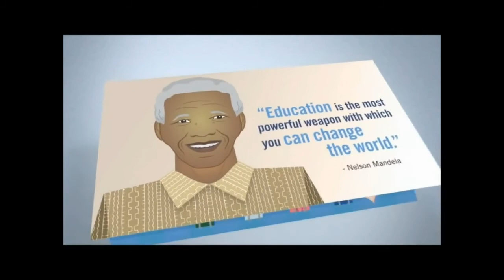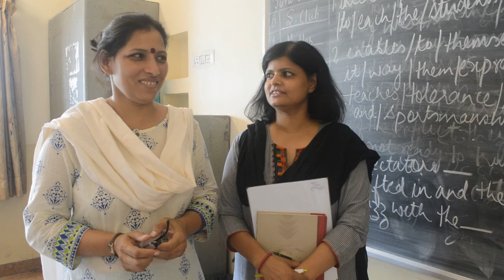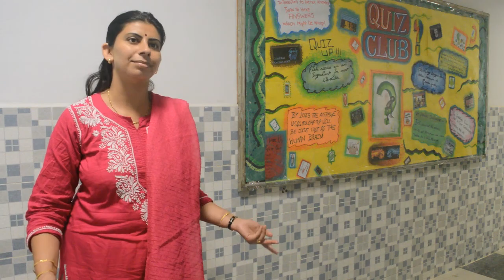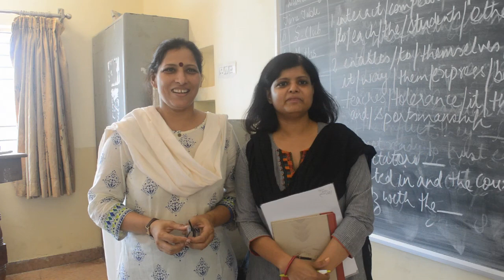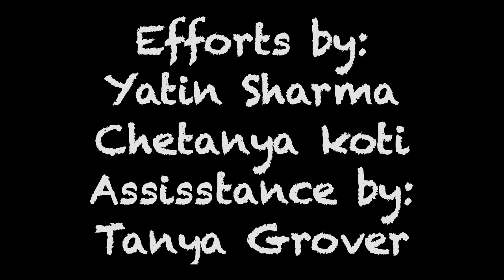Blue Bells Model School Gurgaon |Teacher's Day Video| Chetanya Koti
This video was created by the students of Blue Bells Model School, Gurgaon for their teachers.This video was appreciated by all the teachers.

Shooting By Chetanya koti
Editing by Yatin Sharma
Questionnaire by Tanya Grover

Special Thanks to Computer Department , Photography Department of our school.